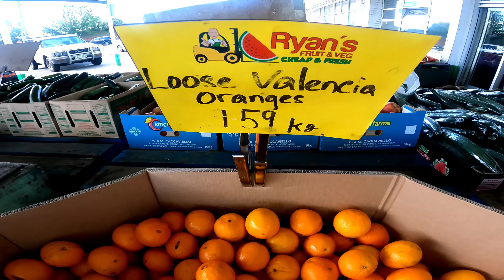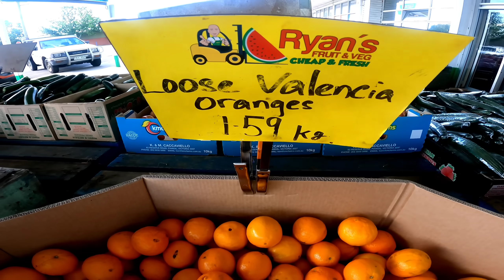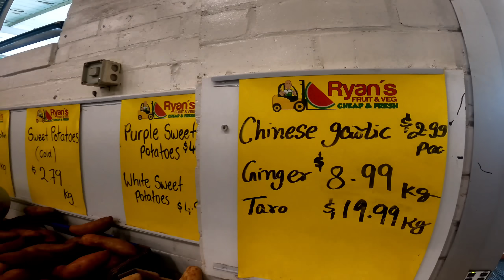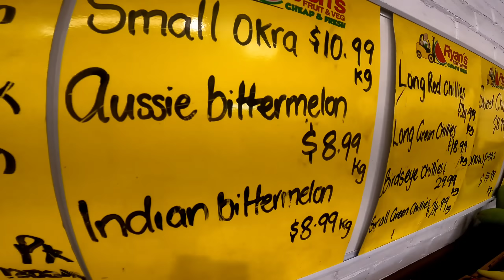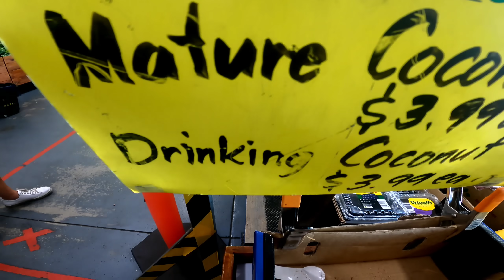Nag Groceries Kami Sa Fruit And Vegetables Shop